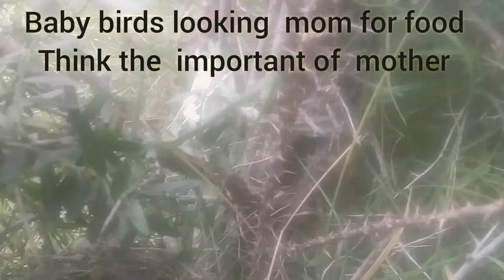Bird baby | bird nest in grass | bird chick in nest | life on mountains | MKH studio | bird sound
baby birds looking for there mom. without mother the system should not run. Bird baby | bird nest in grass | bird chick in nest | life on mountains | MKH studio | bird sound